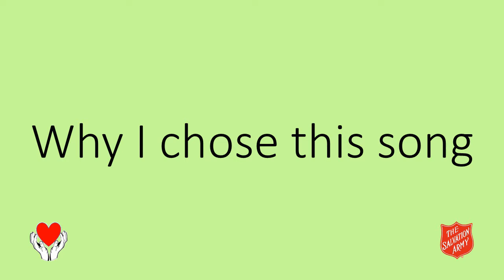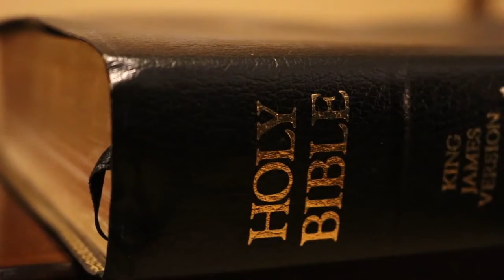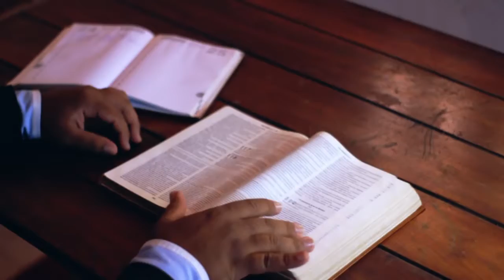Olivet Play by Margaret - 'Morning Has Broken' by Cat Stevens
'Morning Has Broken' by Cat Stevens